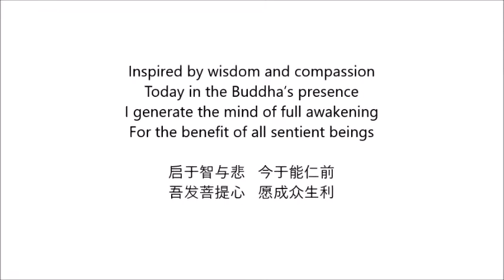14.08.2022 - Precious Garland - Session 15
Ven. Geshe Lobsang Yonten la graduated from Drepung Gomang Monastery and had received Lamrim teaching directly from His Holiness the 14th Dalai Lama.